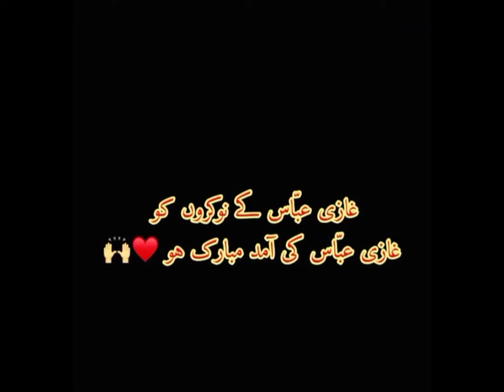Qaseeda of wiladat e Mola Ghazi Abbas 4 Shaban WhatsApp status